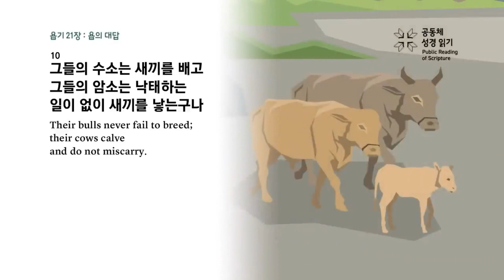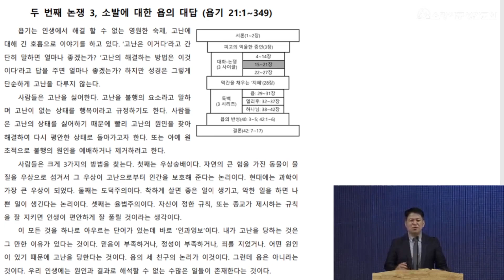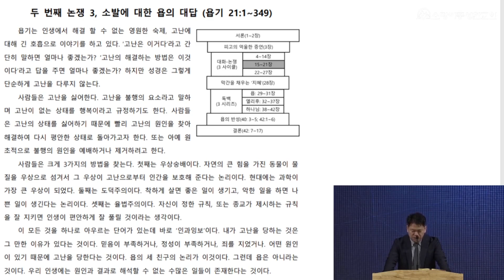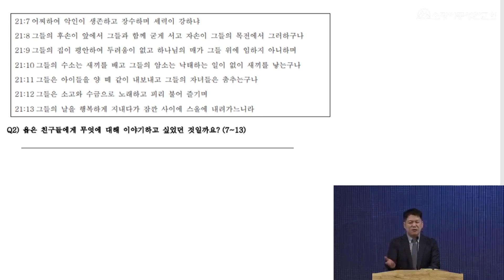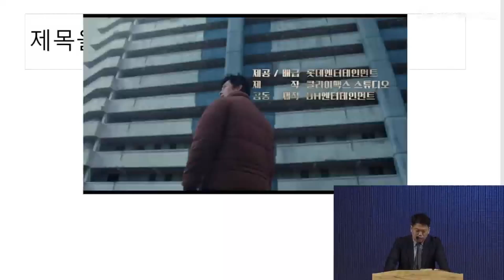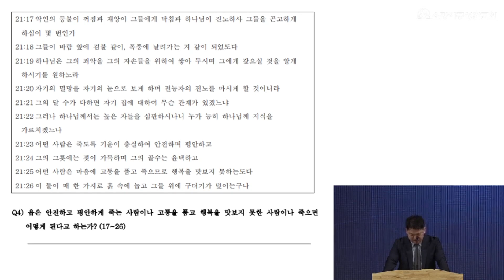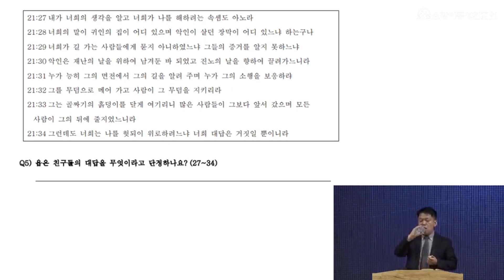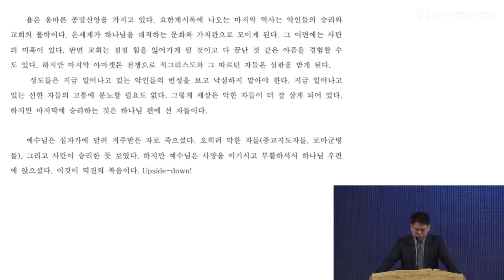욥기 강해 21, 두 번째 논쟁 3, 소발에 대한 욥의 대답 (욥기 21:1~34)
▷제목 : 두 번째 논쟁 3, 소발에 대한 욥의 대답
▷본문 : 욥기 21:1~34